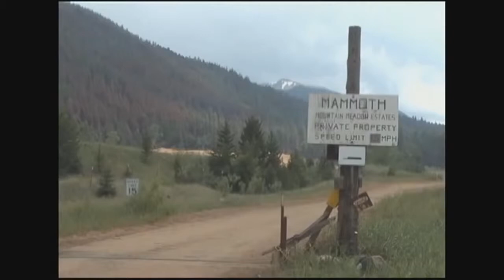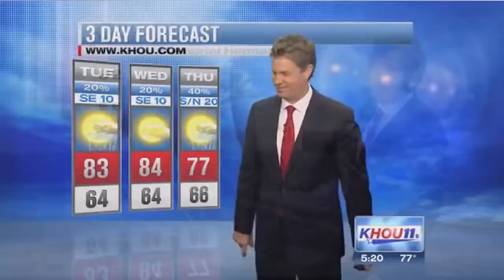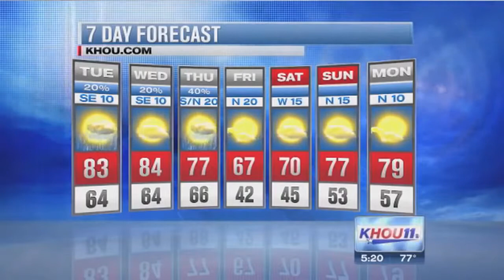Funny Videos 2015-Funny Pranks 2015, Fail Compilation 2015, Funny clip 2015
Funny Videos 2015 - Fail Compilation 2015 - Funny Pranks 2015 - Funny People 2015 - Funny Clips 2015 - Funny Fails
Funny Videos 2015 - Fail Compilation 2015 - Funny Pranks 2015 - Funny People - Funny Clips 2015 - Funny Fails